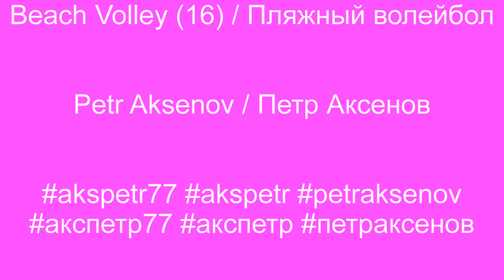Beach Volley (16) / Пляжный волейбол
Russian Beach Volleyball Championship / Чемпионат России по пляжному волейболу